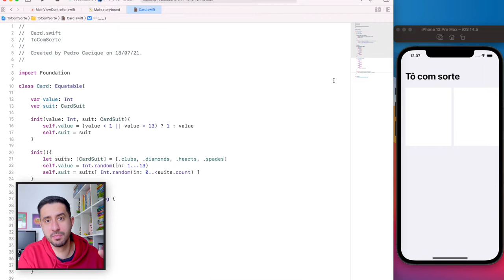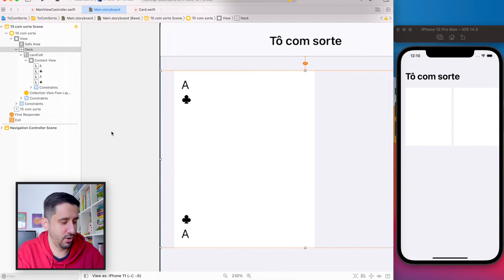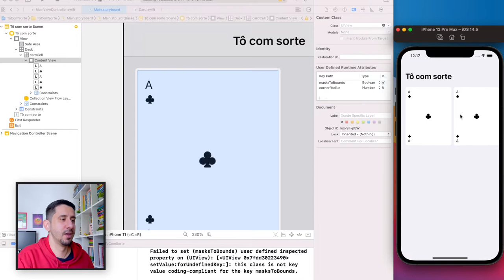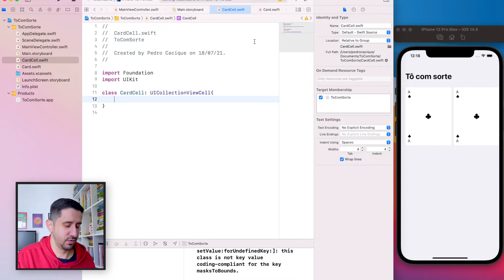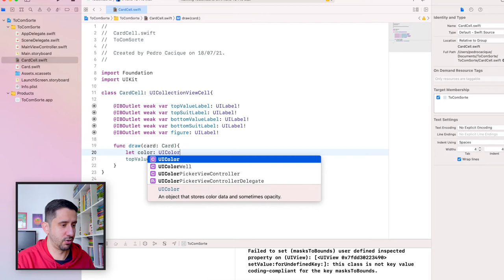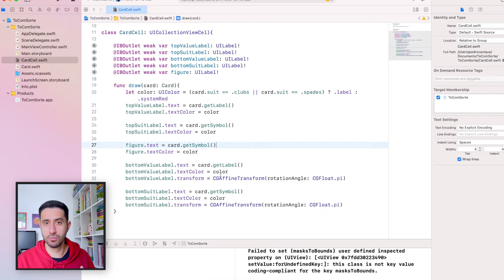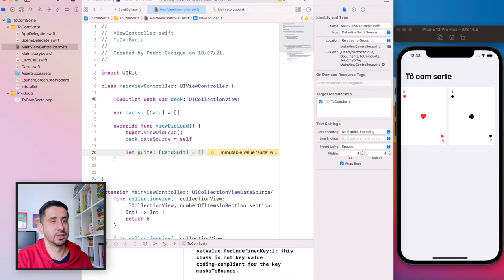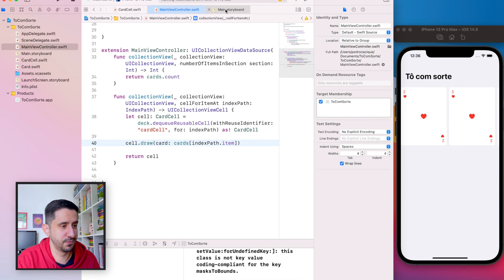UICollectionView - Parte 4: células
Nesta nova série vamos trabalhar com a UICollectionView, um componente do UIKit muito comum em quase todos os apps de hoje em dia.
Nesta quarta parte, trabalhamos com a representação da carta em células da Collection.

00:00 Olá, mundo!
01:10 Storyboard
07:26 Classe CardCell
10:35 Desenhando a carta
14:22 Datasource
21:04 Tchau